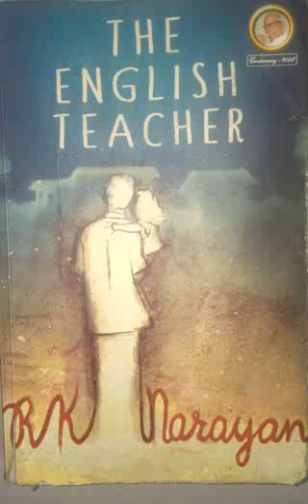The English Teacher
Introduction to The English Teacher novel by R. K. Narayan